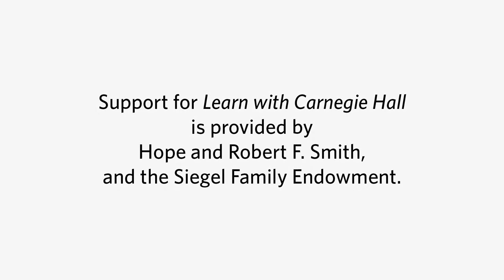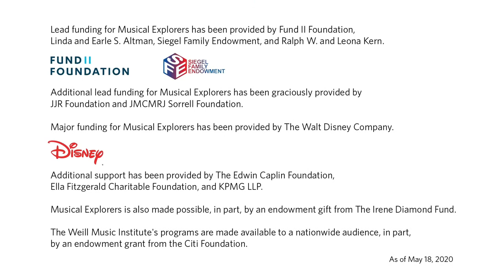Learn with Carnegie Hall: Musical Explorers -Argentine Folk, Native American, and South African Zulu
Argentine Folk, Native American, and South African Zulu

Join New York City–based artists as they introduce children (ages 4–8) to music from around the world. Sofía R. and Sofia T. explore Argentine folk music, Martha shares Native American song and dance, and Bongi and Tshidi introduce the harmonies of South African Zulu in this Musical Explorers concert for families presented by Carnegie Hall’s Weill Music Institute.